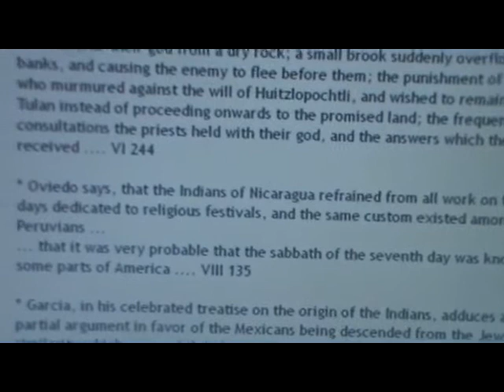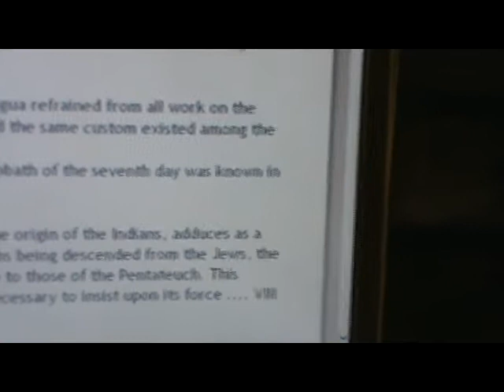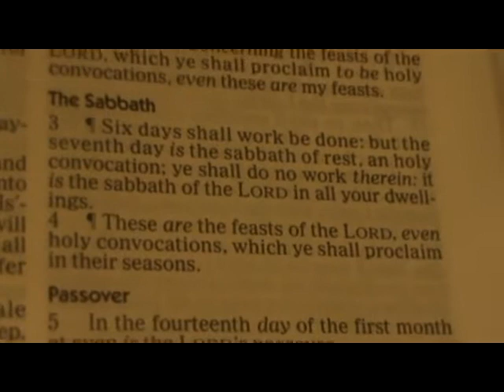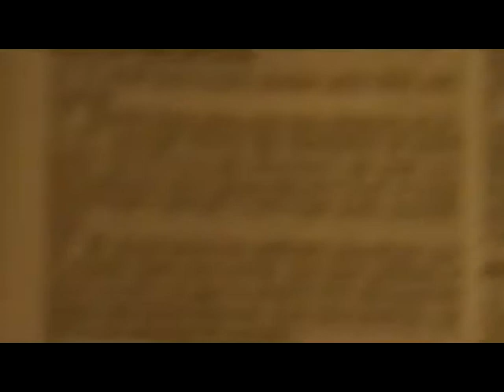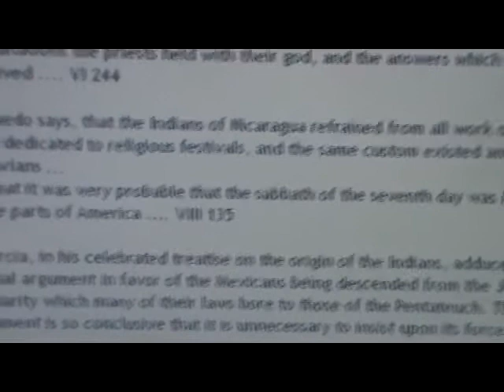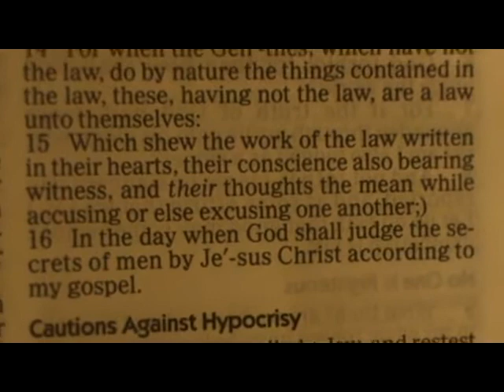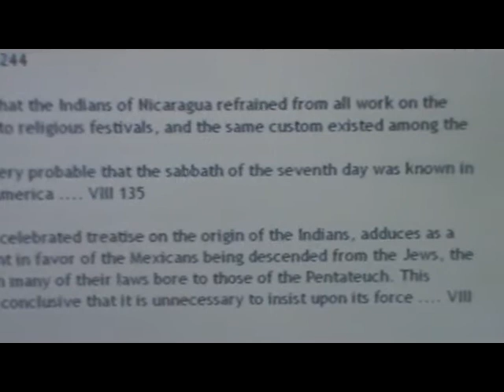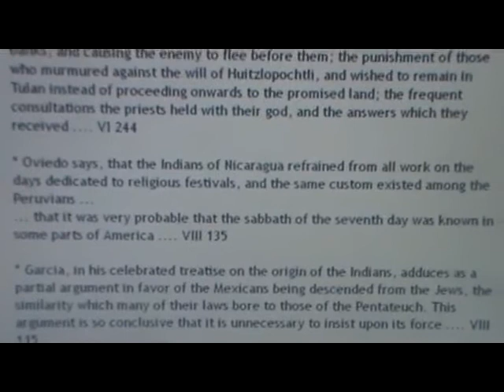PT1.2 The Natives Of Central & South America Are Israelites!(pt2)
Proving through facts, history, and the scriptures(KJV1611) the the Natives of Central & South America was keeping the sabbath day, which was only given to the children of Israel to keep, making them Israelites!
Deuteronomy 5:1-6, Deuteronomy 5:12-15, Leviticus 23:1-4, Exodus 31:12-17, Exodus 35:1-3, Romans 2:13-15, Romans 10:1-3